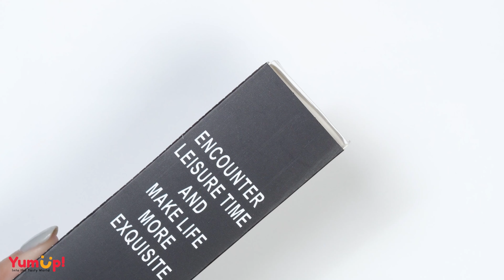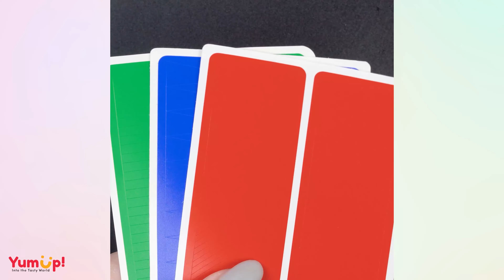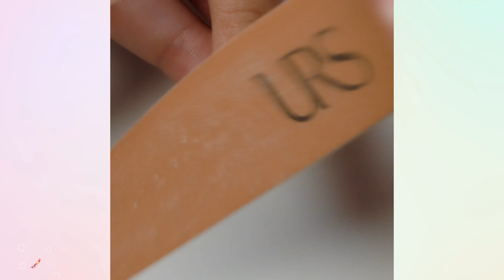#162 Perfect Nail Art for Beginners 💅 Satisfying Nails Video 🥰 Nails Inspiration